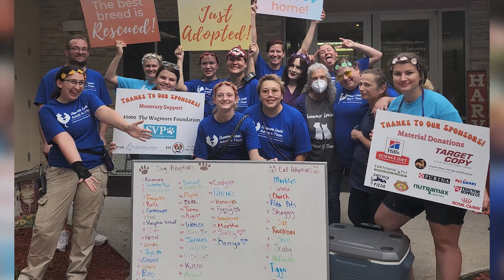Animal Resources - 2023 Annual Report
You can invest a short time in watching the 2023 Alachua County Video Annual Report and come away with a comprehensive understanding of the accomplishments, goals, and challenges of your County Government.